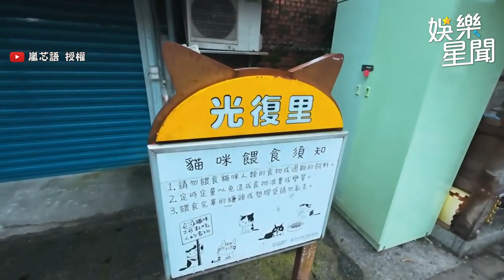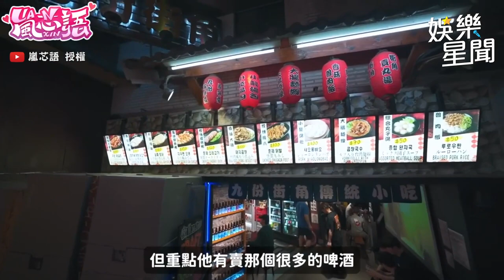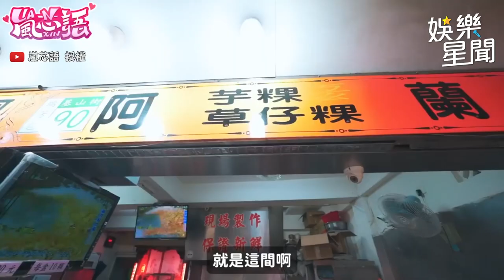嵐芯語 帶你逛猴硐與九份老街！超性感上衣目不轉睛好害羞😳竟遭老闆誤認為日本妹子？｜三立娛樂星聞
@lanxinyu716 授權